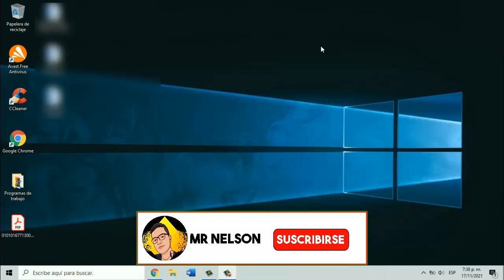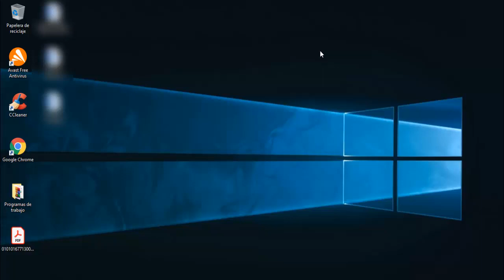Como ELIMINAR Tu Cuenta CANVA Definitivamente | Fácil y Rápido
✅Elimina tu cuenta canva fácil y rápido.
En este vídeo aprenderás a como eliminar tu cuenta canva definitivamente